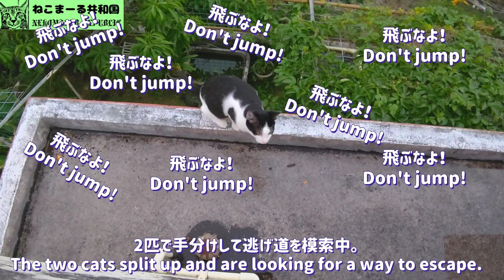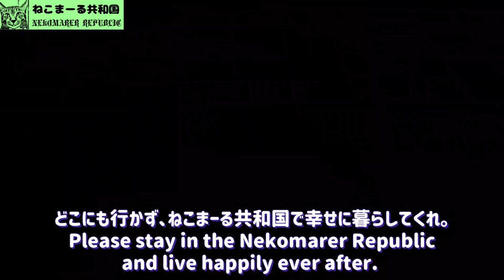すみれとぽん太の脱走計画。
ねこまーる共和国の猫たちは、外の世界に興味津々。